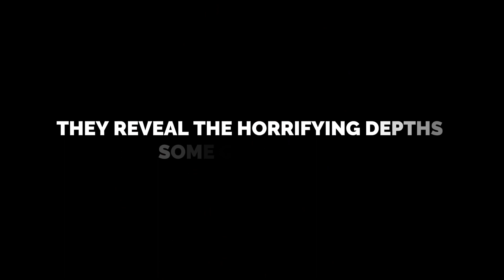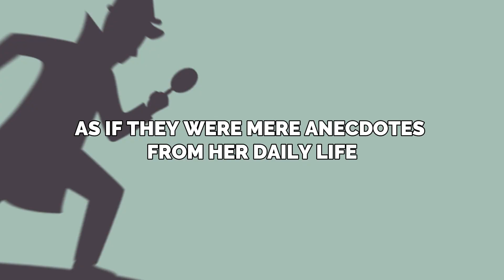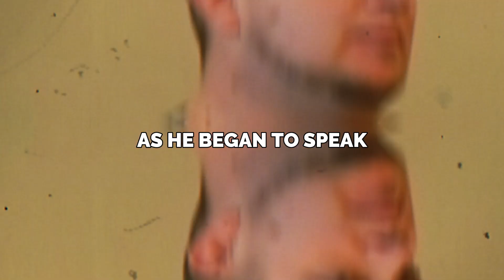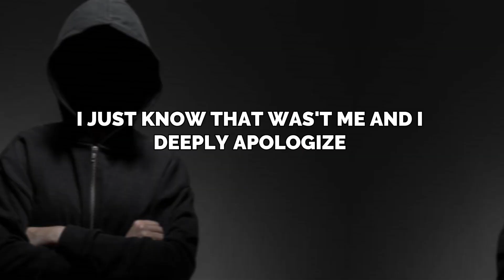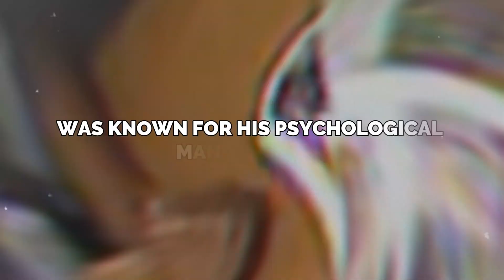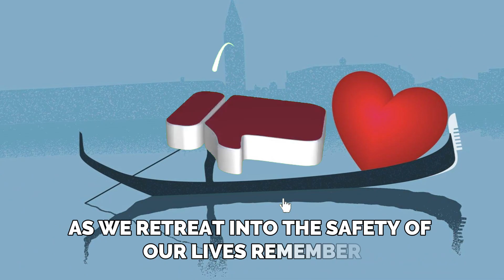6 Most Ruthless Criminals Reactions to Interrogations.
In the darkest corners of the human psyche, there exist beings devoid of empathy, driven by unspeakable desires, their actions an unsettling reflection of their innermost selves. Tonight, we dive into a realm of pure terror as we recount the cold-blooded confessions of six of the most ruthless criminals ever brought to justice.

They reveal the horrifying depths some can sink to, devoid of remorse, their cold, chilling demeanor a stark contrast to the terror they've unleashed. Brace yourselves, as we descend into the bone-chilling reality of the underworld.

W📺 Watch the entire video for more information!